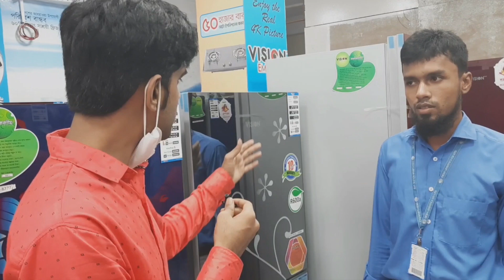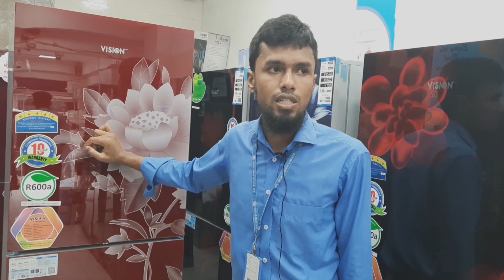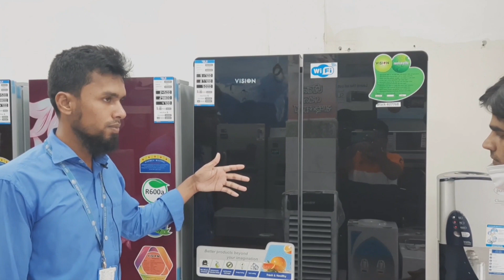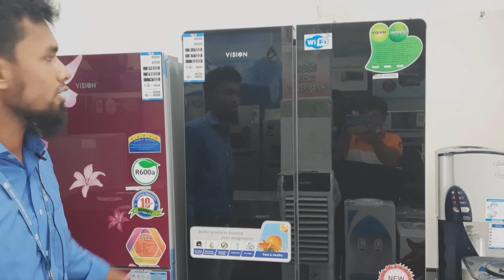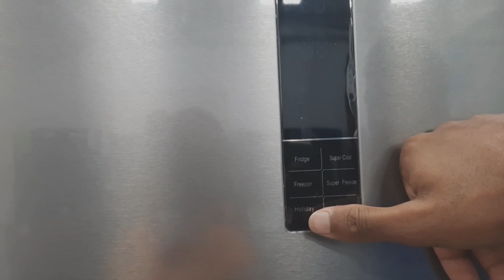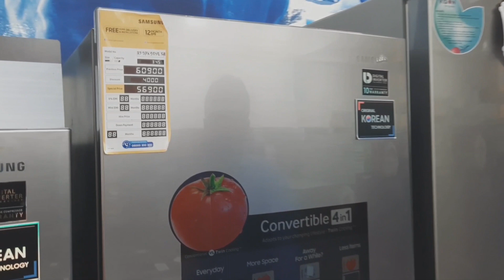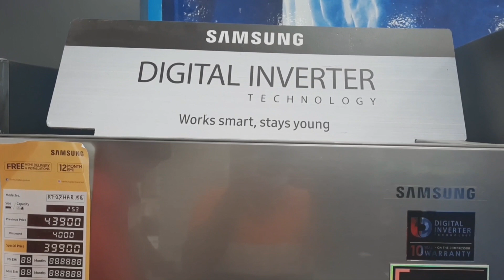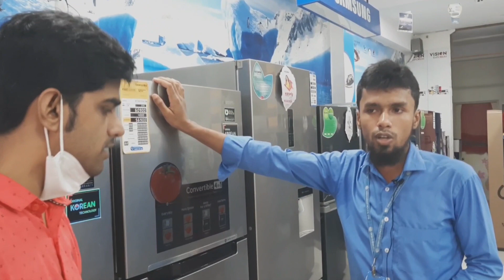Vision Fridge And Refrigerator price 2020 // ঈদ উপলক্ষে ভিশনের সকল ফ্রিজের বর্তমান দাম জানুন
ঈদ উপলক্ষে Vision  শো-রুমে চলছে লাখপতি অফার। আপনি ভিশনের Fridge Tv, Ac ক্রয় করে আপনিও হতে পারেন লাখপতি। Vision Fridge And Refrigerator price 2020 // ঈদ উপলক্ষে ভিশনের সকল ফ্রিজের     বর্তমান দাম জানুন।  ভিডিওতে আমরা আপনাদের vision এর বিভিন্ন ধরনের Fridge  এর বর্তমান দাম এবং ঈদ উপলক্ষে কি কি অফার চলছে তা জানিয়ে দেওয়া হয়েছে। vision Fridge এর গুনগতমান এবং এর Update price  জানিয়ে দেয়া হয়ছে।